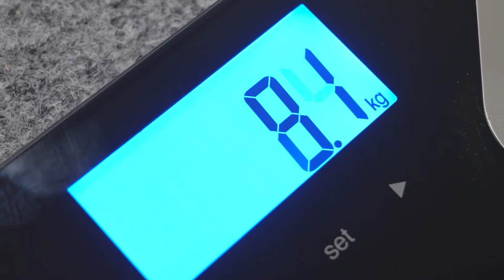Nejčastější chyby při cvičení | Decathlon Česká republika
✅  Určitě mnoho z vás začalo cvičit, ale ne vždy se to setkalo s výsledky jaké jsme si vysnili.

✅  Problémů při začátku cvičení může být hned několik, ale naše spoluhráčka a osobní trenérka Adriana vám dnes poví 7 nejčastějších chyb, kterých se začátečníci dopouští.

✅   Chcete zhubnout do plavek a rozhodli jste se cvičit až teď? Rozhodně není nic ztraceno a lepší začít cvičit teď než nikdy! Dejte ale pozor na správnou motivaci. Je lepší cvičit proto, abychom byli krásní v plavkách nebo chceme cvičit dlouhodobě abychom byly zdravější?

✅ Cvičíte jako stroje a pak vyjíte ledničku? To taky není ideální. K zaručeným úspěchům na cestě je zapotřebí změnit i životosprávu. O základech výživy si můžete přečíst na našem blogu zde

✅   Doufáme, že vám naše rady pomohou při vašem začátku s cvičení. Je to dlouhá a složitá cesta plná nástrah, ale věřte nám, stojí to za to!

👉  Více sportovních rad, se můžete dozvědět na našem Decathlon blogu.